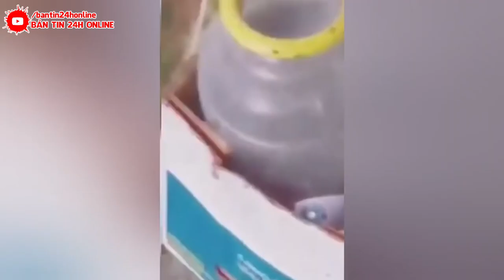SÁNG NAY- LẠNH TÓC GÁY VỀ Đ.T.HIỆP |Ngập lụt lớn Vân Nam, Quảng Tây và Quý Châu xóa sổ HỒ BẮC